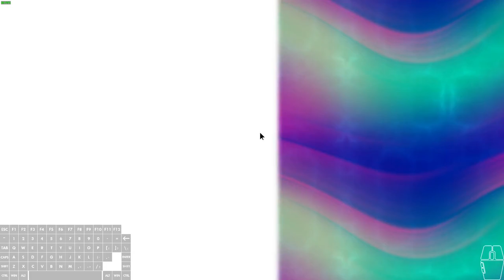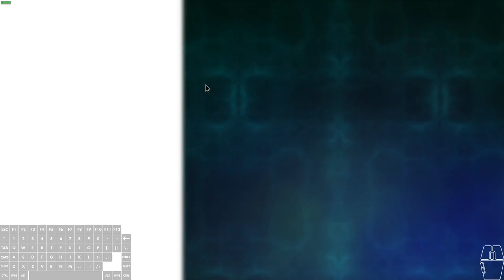[Dijeweled Remastered] Twist: Levels 21 - 43 | 5,902,130 points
Levels 1 - 20 were not recorded, but I did actually complete them.

If I destroyed the fruit gem first at level 43, then the game would have been saved from that purple bomb gem.

It was also surprising that I managed to survive 2 bomb spinners with 3 skulls. However, I lost at the third bomb spinner.